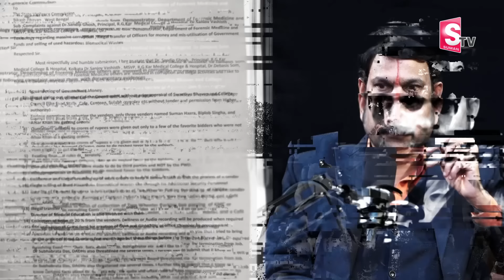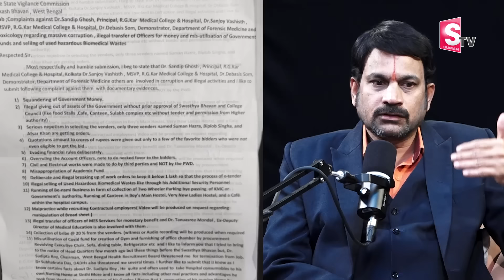Raveendranadh Alagari : డాక్టర్ కేసులో భయంకర నిజాలు || Kolkata Doctor Case Latest Updates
Watch ►Raveendranadh Alagari : డాక్టర్ కేసులో భయంకర నిజాలు || Kolkata Doctor Case Latest Updates

Ramaa Raavi, a Sanskrit scholar and a storyteller, feels that her stories act as a bridge between the older and the younger generations It is sheer coincidence or accident that Ramaa Raavi, a Sankrit scholar, embarked on a professional journey of storytelling. It all started when her close friend introduced her to the executives of Suman TV. Ramaa says, "Reading books was a staple in my family so I picked it up naturally. I pursued MA Sanskrit and worked as a sanskrit lecturer for over a decade, the storytelling career was a recent venture that started no more than 3 years ago."
Her stories are basically told to the mothers as they are the ones who narrate stories to their kide. Later, kids also started watching her videos with utmost attention. The stories that she tells are usually the ones that have been running through the minds of the older generations but are lost to the newer generations. "The stories are aimed at imparting lessons of morality to the listeners. Though I'm not a writer, but the stories I penned down acts as a bridge between the older and newer generations. Some stories are Indeed tweaked a bit to include 'Chanakya neeti', so that they are relevant even in the current era. I also include other topics in my talks like the importance of festivals, spirituality in general, parenting advice, I also throw in recipes and home remedies every now and then," adds Ramaa.